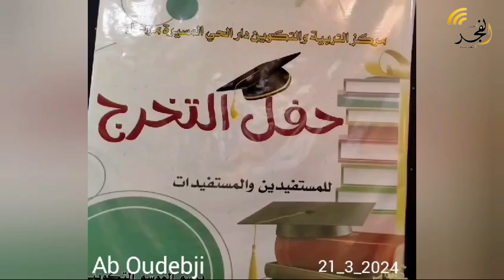ربورتاج : حفل تخرج فوج 7 بالمركز التربية و التكوين دار الحي المسيرة بمرتيل موسم 2023/2022